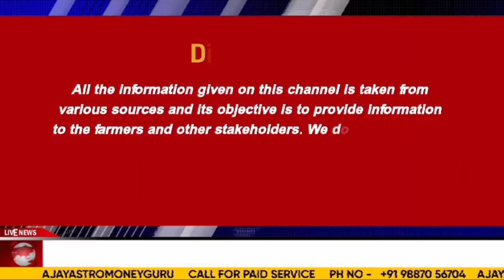"उत्तर गुजरात में मुंगफली की भारी आवक, भाव में उछाल"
Copper की अमेरिका में चीन की रिपोर्ट, कब हो सकती है तांबे में बड़ी गिरावट जानिए।

तुवर और उड़द के दाम 10% तक गिरे, उपभोक्ताओं को फिर भी फायदा नहीं सरकार की नजर

सरकार ने 3 लाख टन चना का आवंटन सस्ती दरों पर, चने में अब क्या होगा ? कर्नल अजय की रिपोर्ट